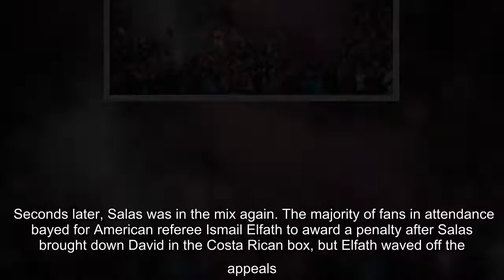Jonathan David's 57th-minute goal was all Canada needed to beat Costa Rica 1-0 on Friday in a World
Jonathan David's 57th-minute goal was all Canada needed to beat Costa Rica 1-0 on Friday in a World Cup qualifier in front of 48,806 fans at Commonwealth Stadium.